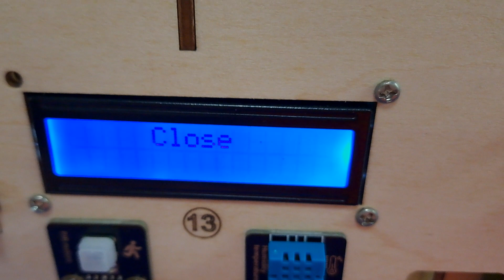Microbit Projects : Facial Recognition Activated Door - Smart Home- Emerging Technology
This simple project demonstrate the use of Facial Recognition to open the door. The door is a revolving door activated by a 180 degrees servo motor. This simple project also demonstrate the use of wireless communication between two microbits (bluetooth). This set up also incorporated the LCD to show the status of the servo. Have fun with Microbit.

The power supply for this set up is via powerbank (Anker) through the power module. The module is to step up power from any input supply. ( Lithium Ion, powerbank or the laptop,)